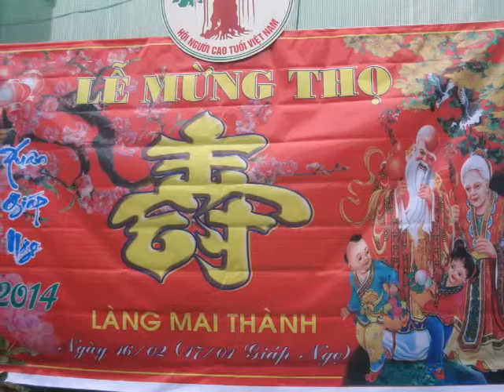Lễ hội mừng thọ các cụ thôn Mai các Diễn Thành Diễn Châu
Việc tri ân đầy ý nghĩa của thôn Mai các